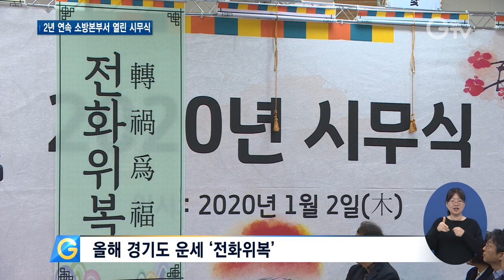이재명 지사 “‘안전’이 국가의 가장 중요 의무”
[앵커멘트] 2020년 경자년 새해가 밝았습니다. 공식적인 업무의 시작을 알리는 행사가 지난해에 이어 올해도 소방재난본부에서 열렸는데요. 이재명 경기도지사는 국민의 생명과 안전을 지키는 소방공무원의 역할을 강조했습니다. 경기도 시무식 현장 취재했습니다.

[리포트]
2020년 경기도 시무식에서는 윷놀이판이 벌어졌습니다.

이재명 경기도지사와 경기도 소방재난본부 직원들이 각각 공정과 복지, 평화, 안전이라는 민선 7기 경기도 핵심가치가 적힌 윷을 던집니다.

둘이 엎어지고 둘이 젖혀져 개가 나왔는데, 이에 따른 경기도 올 한 해 운세로 ‘전화위복’이 뽑혔습니다.

재앙이 바뀌어 복이 된다는 말로 이 지사는 위기가 기회가 된다며, 공직도 이와 마찬가지로 노력이 더해지면 나아질 수 있다고 말했습니다.

2년 연속 경기도 소방재난본부에서 시무식을 연 이 지사는 국민의 생명과 안전을 지키는 것이야말로 국가의 가장 중요한 의무라고 강조했습니다.

“생명과 안전은 국가의 의무 중에 가장 중요한 의무입니다. 그걸 도 공무원 중에는 가장 일선에서 소방관 여러분이 하고 계시죠. 그런 측면에서 가장 중요한 부서라는 말씀 꼭 드리고 싶고요.”

이 지사는 이어 공직자의 권한은 잠시 위임받은 것일 뿐이라며 공직자의 자리는 국민이 정하는 것이라고 말했습니다.

또 공직자의 가장 중요한 역할은 공정하고 투명하게 질서를 유지해 국가 구성원들이 예측 가능한 희망을 갖게 하는 것이라고 덧붙였습니다.

“공정하게 통제하는 게 우리에게 주어진 책임입니다. 여러분도 다 권한을 가지고 있단 말이에요. 그 권한을 공정하게 잘 행사하는 게 그냥 나의 책임을 다하는 것이기도 하지만 그게 결국은 국가의 운명을 좌우합니다.”

이 지사는 공직자들의 손에 다음 세대의 운명과 대한민국의 운명이 걸려있는 만큼 자부심을 가져달라고 당부했습니다.

영상취재 : 서경원 나인선, 영상편집 : 김상환